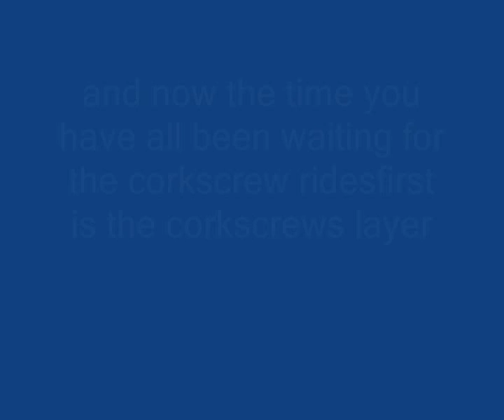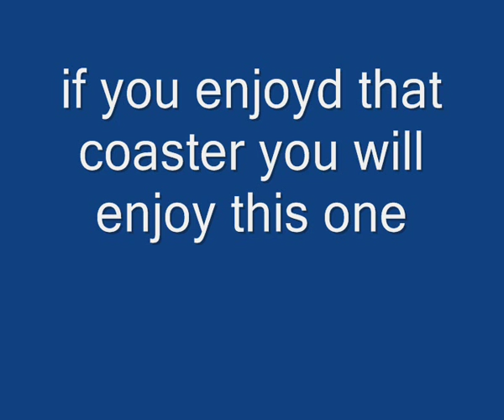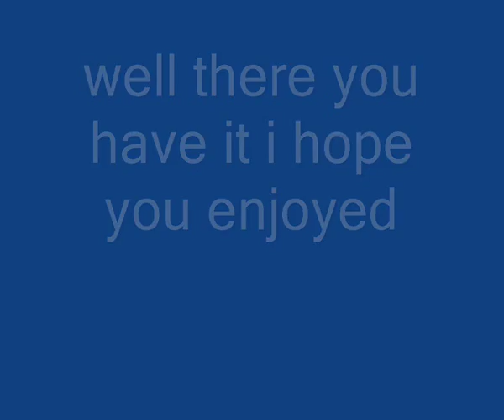the corkscrews island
this is about my park called corkscrews island and well , enjoy